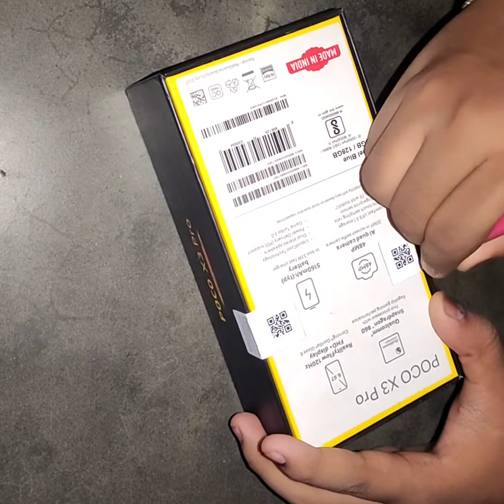New Poco X3 Pro Unboxing For Gaming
BGMI Montage In 90 FPS Gameplay🔥🔥

Only Need Your Love And Support

My Device -POCO X3 Not Pro😞

My Mic - Carexo Clip On Coller

My Headphone- Universal Handsfee M8

My Real Name - Saying After 1K

My Face Reveal- After 1K

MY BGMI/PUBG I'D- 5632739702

I am a small PUBG/BGMI content creator please give me your some support and reach me high level